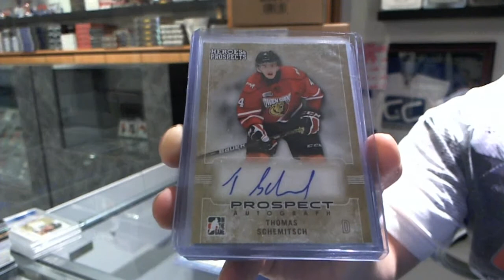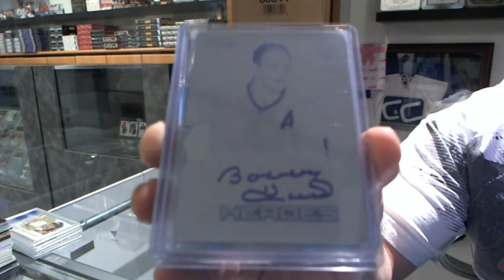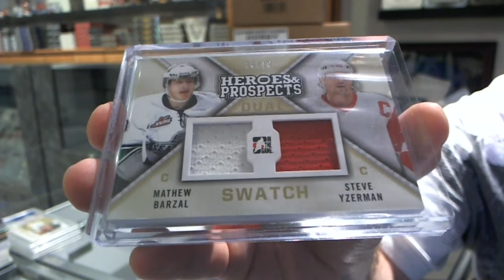jesterlaw's 14-15 Heroes & Prospects Hockey Box Break #2